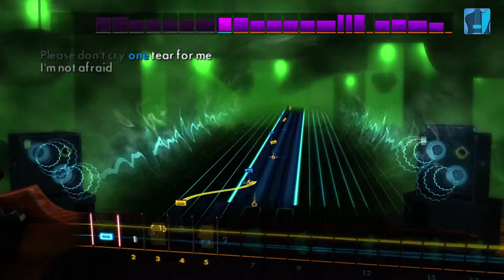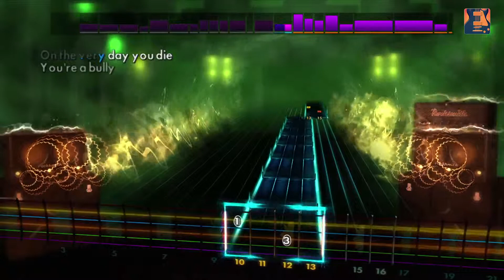Rocksmith 2014 Edition - Shinedown Songs Pack Trailer.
Learn to play five hits from American rock band Shinedown. “Second Chance”, “Enemies”, “45”, “Bully”, and “Sound Of Madness” are available on Xbox Live, PlayStation Network, and Steam.

“Second Chance” – E Standard – Lead/Bass; Capo Required - Rhythm
“Enemies” – D Drop C – Lead/Rhythm/Bass
“45” – E Standard – Lead/Rhythm/Bass
“Bully” – Eb Drop D – Lead/Rhythm/Bass
“Sound Of Madness” – Drop D – Lead/Rhythm/Bass